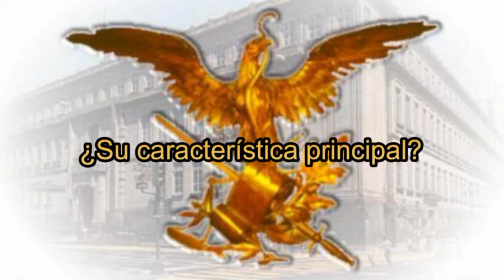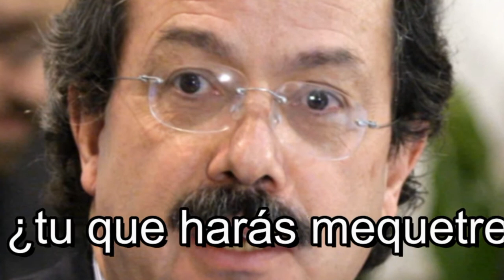SUPREMA CORTE DE JUSTICIA DE LA NACIÓN. CASO ABC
Si SCJN no hace justicia en caso ABC, habrá ambiente de farsa: AMLO
El político tabasqueño afirmó que el titular de la SCT, Juan Francisco Molinar, y el ex gobernador de Sonora Eduardo Bours "deben de ser enjuiciados y castigados" por la muerte de 49 niños ocurrida en esa guardería hace un año.

Elio Henríquez, corresponsal
Publicado: 12/06/2010 15:04

San Cristóbal de las Casas, Chis. Andrés Manuel López Obrador afirmó aquí este sábado que el secretario de Comunicaciones y Transportes, Juan Francisco Molinar Horcasitas, y el ex gobernador de Sonora Eduardo Bours "deben de ser enjuiciados y castigados" por la muerte de 49 niños ocurrida en la guardería ABC hace un año.

En declaraciones a la prensa, subrayó que "a este asunto no se le debe de dar carpetazo". Y añadió: "Si no se hace justicia va a quedar un ambiente de insatisfacción, de farsa que va a terminar de confirmar que la Suprema Corte de Justicia de la Nación (SCJN) no es más que un instrumento al servicio de la mafia del poder".

"Es una prueba más para el sistema de impartición de justicia en México porque se trata de dos personajes de la mafia del poder", ya que -sostuvo- Molinar Horcasitas "es socio de (Felipe) Calderón; son cómplices y actuaron de manera conjunta cuando el fraude electoral del 2006. Tengo pruebas de lo que estoy diciendo, y en el caso de Bours siempre ha estado inmiscuido en asuntos de la delincuencia de cuello blanco".

De este último, quien fue presidente del Consejo Coordinador Empresarial (CCE), sostuvo que "fue el encargado de recaudar los fondos del PRI (Partido Revolucionario Institucional) cuando la campaña presidencial de (Francisco) Labastida a la Presidencia en el 2000, cuando el Pemexgate, y es protegido por Elba Esther Gordillo, la cacica sindical".

Agregó: "Que no vaya a salir la SCJN con una recomendación declarando culpables sin efectos vinculatorios, como sucedió en el caso de Ulises Ruiz en Oaxaca. La SCJN tiene que actuar de oficio y presentar la denuncia ante la Procuraduría General de la República (PGR). Nada de que emitió una recomendación y a ver quién presenta la denuncia".

"Me llamó la atención que dejaran este asunto hasta ahora que está el Mundial de futbol; pero no todos están viendo el futbol: muchos mexicanos están pendientes de lo que está sucediendo en el país, y es más, hasta los que ven el futbol tienen tiempo para ver un partido y estar atentos de los que está sucediendo en el país".